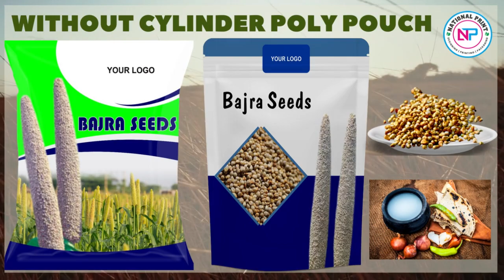Without Cylinder Pouch Printing || Bajra Seed Pouch || Standy Pouch || Window Pouch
Welcome to National Print

We Are Experts in Without Cylinder Pouch Printing
Minimum Quantity: 3000 | 6000 | 9000
Size: 5gm to 5kg

Pouch Also Available in:
Standy Pouch
Window Pouch
Zipper Pouch
Gusset Pouch
Transparent Pouch

We Print Without Cylinder Poly Pouch
for below given Categories:

Etc.

Now Easy to Carry with Handel:

1st Time in INDIA
without cylinder pouch printing
Also Available with 3 Hole & D Cut Handle

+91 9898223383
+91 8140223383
or Visit Us

without cylinder poly pouch printing
Pouch Printing
without cylinder printing
Poly pouch near me
National print
Vadodara print
Printing service in Vadodara
Poly pouch printing in Ahmedabad
Poly pouch print in Vadodara
Poly pouch print in Mumbai
Pouch printing in mumbai